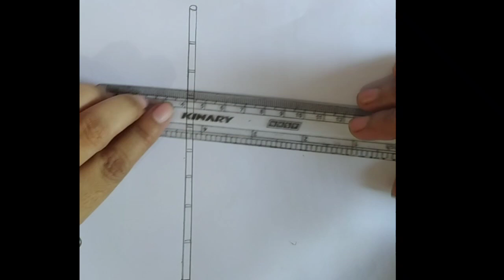How to draw National flag of Bangladesh step by step! জাতীয় পতাকার মাপ! easy way and clour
National flag art
Bangladesh National flag
art
drawing